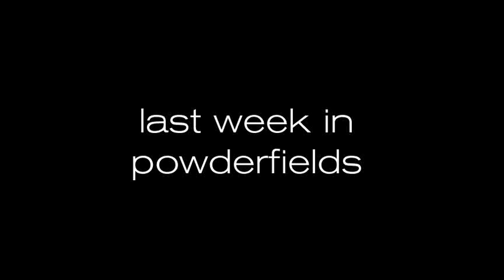Powder Day in Powderfields at Red Mountain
Powderfields on a powder day. Erik and Lindsay rip it up with Bryce close behind. Thanks to Graham Tracey for the tunes!